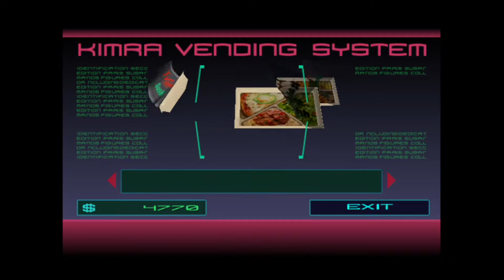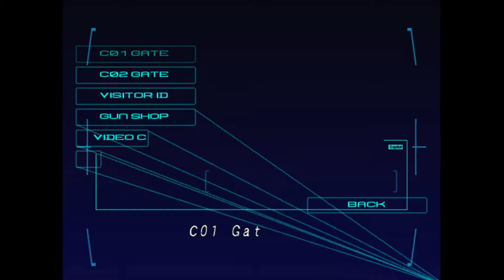Let's Play Blue Stinger: 05 - Zappy Wappy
Player: Brute
Guests: Anstca, Aura, Galuf, Hyper, Reki